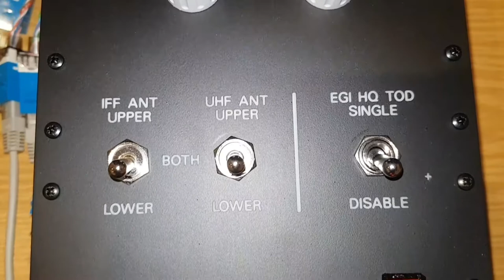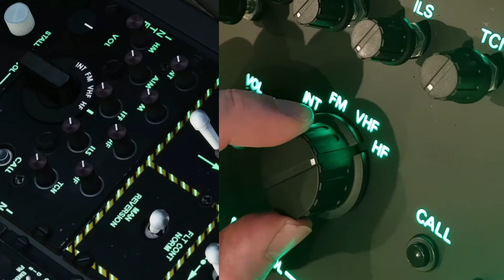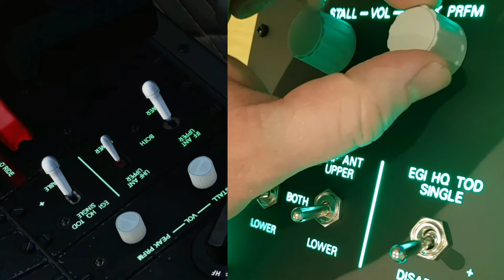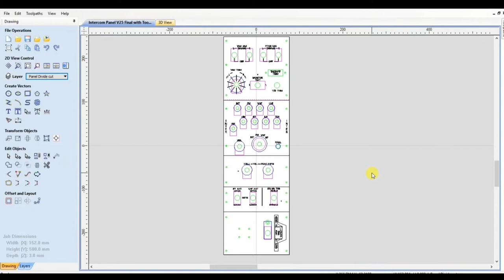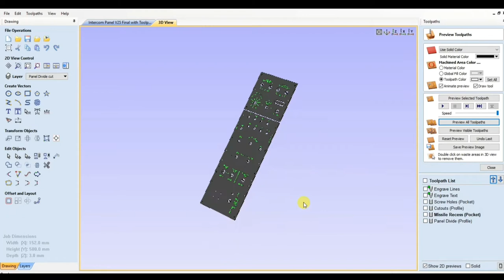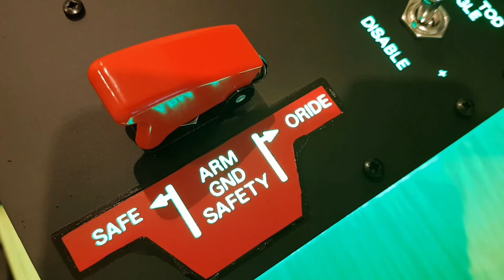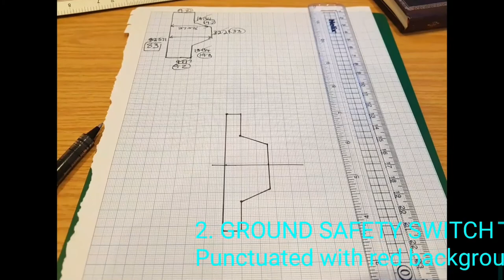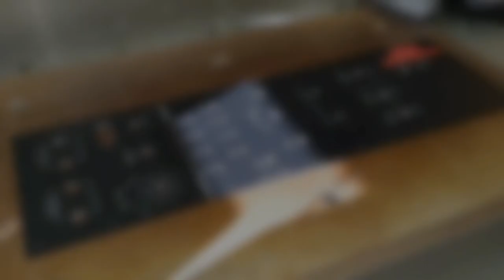DCS A10C Simpit Intercom Panel (Intercom/Stall Vol/Antenna/Gnd Safety)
This video shows the Intercom Panel I have built for my A10C simpit for use with DCS (Digital Combat Simulator). The overall unit also includes the Stall Vol, Antenna and Ground Safety Switch Panels.

Construction notes are added covering
1. TOGGLE PROTECTOR - Position Detectable
2. GROUND SAFETY SWITCH TEXT - Punctuated with red background whilst back-lit
3. PUSH PULL POTENTIOMETER - Appropriate actuator travel
4. GENERAL BUILD - Material Prep / Wiring / Unit testing

This unit will form part of the A10C full left console which I am currently working on.

For further details of this panel and / or my Simpit project, please visit the following newly formed website (intended to document the Simpit's build for both my reference and the community)

SUMMARY DETAILS

Panel Replicated: A10C Intercom / Stall Vol / Antenna / Ground Safety Switch

Panel to PC Interface Summary: DCS BIOS and Keyboard Encoder (Hagstrom KE108)

Chosen Fascia Material: 3mm Opal Acrylic (spray painted)

Scale: Panels from left and right console - common width chosen and applied of 152mm, other dimensions scaled from this

CAD / CAM Software: Vectric Cut2D (then CNC cut/engraved)

Thanks to:

FSF Ian - The developer of DCS BIOS. Thank you for your development of this fantastic software

Phil (father in law) - Thank you for use of your CNC machine and detailed discussions around how it works enhancing my knowledge and ability.

** For best viewing, stream at highest definition possible **